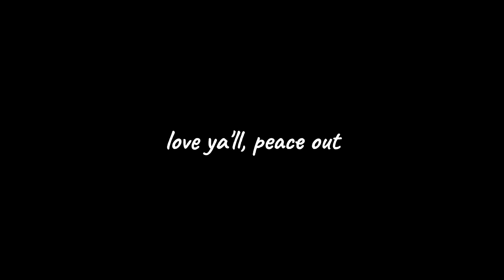15 kill game (improved edits) | Call of Duty MW 3 (Warzone)